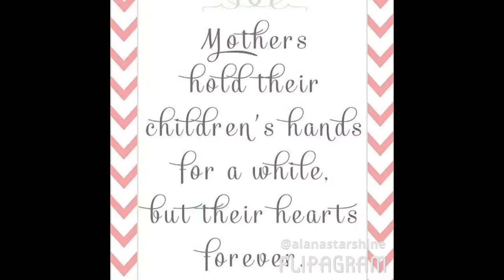Mom aka my bff